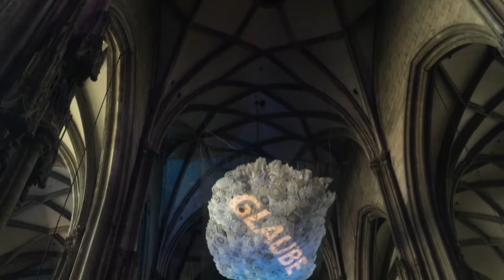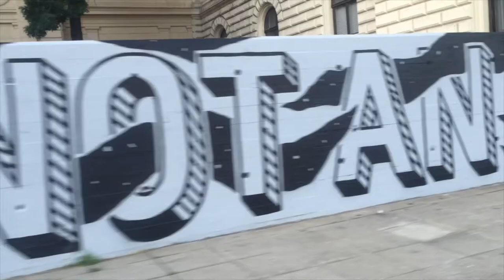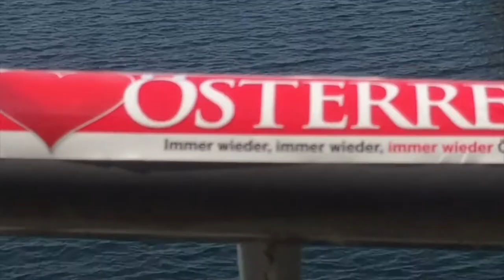🌎Weltgrößte Trampolin & Parkour in Wien Vlog #8 |HenTrixXerTainment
JOOoOooo000OOO ich war für ein Kurztrip in Wien mit Kumpels und da sind wieder paar tolle Bilder und videos entstanden. parkour und das Weltgrößte Trampolin ...auf Wasser...aber selbst das bezweifle ich xD ok, haut rein und bis zum nächsten mal. Wiederschaun ..reingehauen ..enjoy

gopro 3-wege Stativ ➤
*Memory 64gb ➤
Diese dienen zur Orientierung und schnellem finden der Produkte und werden je nach Erfolg mit einer Provision ausgezahlt falls diese genutzt werden. So unterstützt ihr mich weiterhin coole Videos für euch zu machen (= dafür ein großes DANKE!